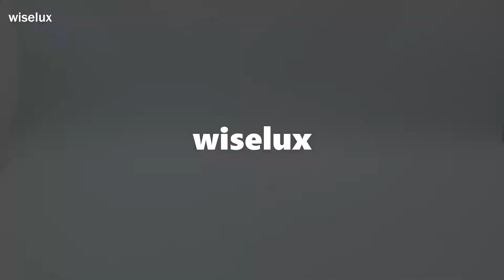[중고명품신발팔기 와이즈럭스] 새상품Gucci구찌 431467 GG 홀스빗 조르단 여성 로퍼aa12439